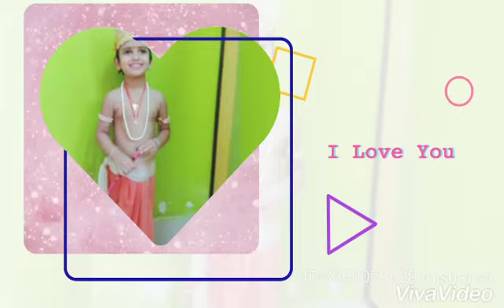Lalla Tera bara sataata hai